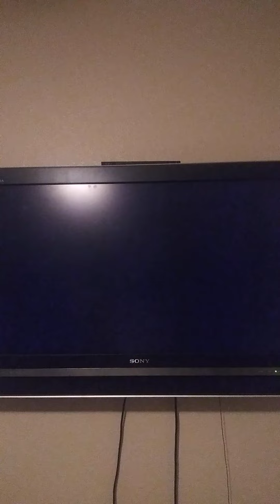Mario Kart Wii February 21st 2022